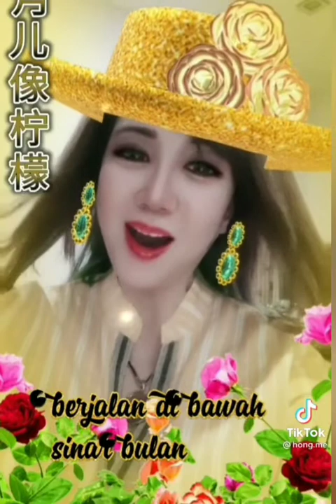月圓像檸檬 北國之春 戒掉不想你🎵🎶🎼